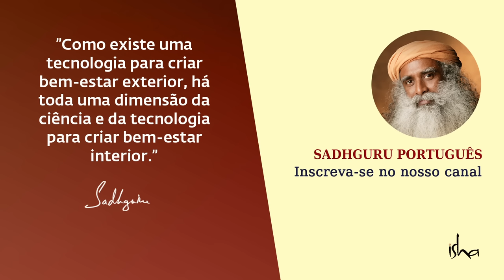Como Jaggi Vasudev se Tornou Sadhguru | TED Talk 2009 | Sadhguru Português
Sadhguru, durante sua palestra no TED em 2009, nos leva através de sua jornada desde que era um extremo cético em sua juventude até sua iluminação, que o deixou em um estado de inclusão, onde ele experienciou a própria existência como sendo ele mesmo. Sadhguru continuou explicando por que ele trabalha, incessantemente, para levar essa experiência a toda a humanidade.